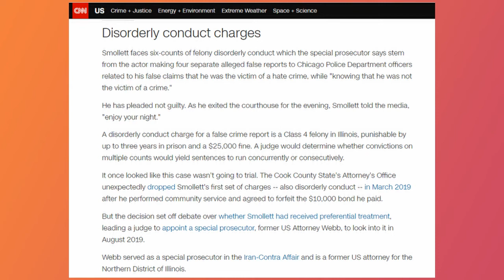Jussie Smollett Back In Court!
Jussie Smollet's trial for disorderly conduct has begun...